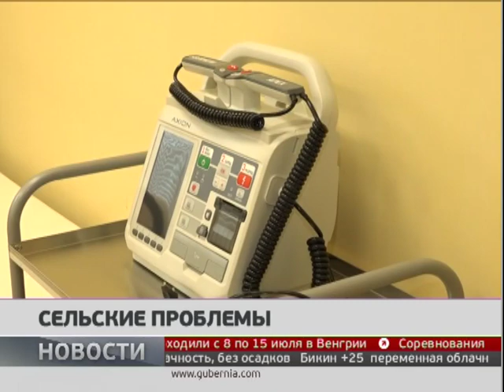Сельские проблемы. Новости. 15/07/2019. GuberniaTV